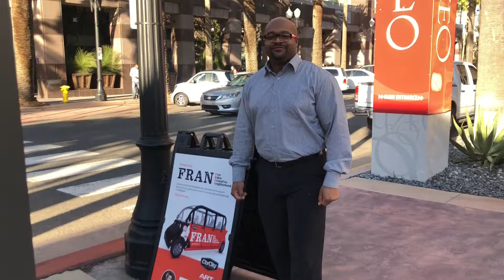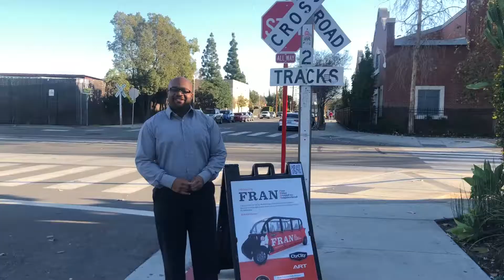Rancho Yorba Anaheim Hills Real Estate Fran Ride Feb. Market Update!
Rancho Yorba Anaheim Hills Real Estate Agent goes on his first Fran ride and shares Feb. Market update!

Qierre McGlory
Realty One Group
Cal Dre#01938370